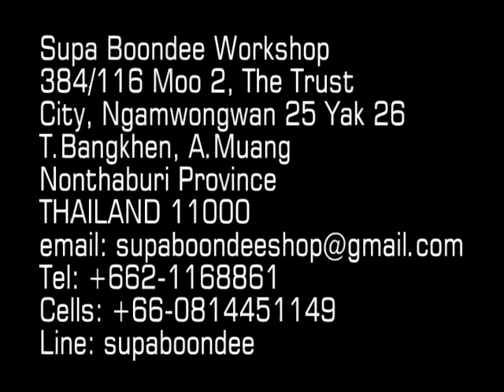苏帕介绍 Supa introduction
苏帕介绍
Supa introduction